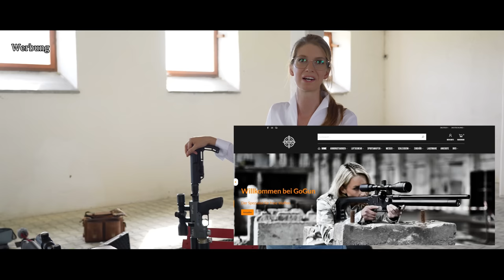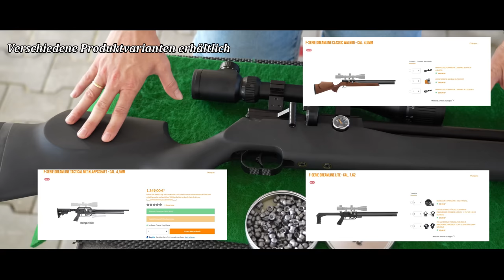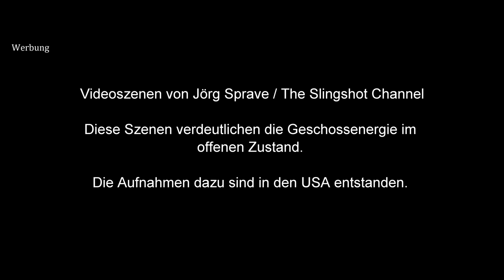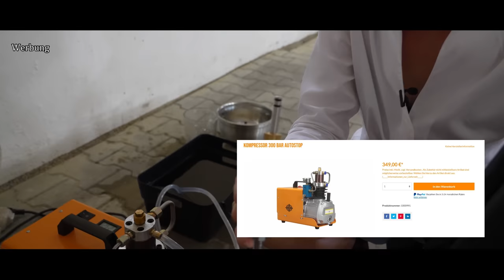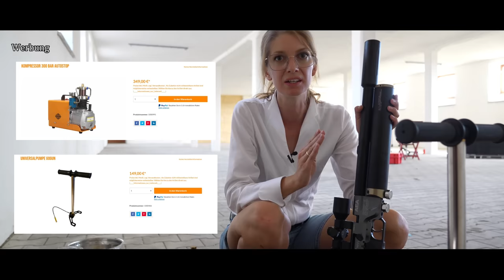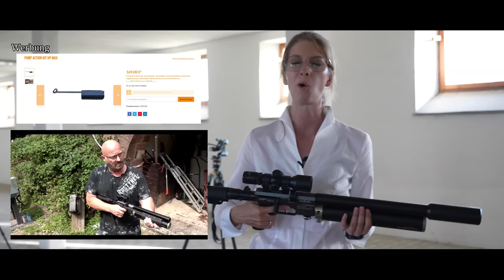😮‍​Ultimative Selbstverteidigung? ☠️​ Luftgewehr mit 600 Joule❗​ Ist das möglich?❌​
Heute wird nicht gekleckert, sondern geklotzt! Ich teste die legalen Pressluftwaffen Challenger, HP Max und FX Dreamline aus dem Hause GoGun, die im Extremfall offen geschossen eine ultimative Jagd- und Selbstverteidigungswaffe darstellen.

⬇️Aus diesem Video⬇️

✔️Airgun  F-Serie Dreamline Classic Synthetik - Cal. 7,62

✔️ Airgun HPMAX F-Serie incl. Schalldämpfer Cal. 9mm

👇🚩🦊FREI & WILD - Mein Buch📗🚩👇

Tausend Dank!💜
Hier kannst du mir hier eine kleine Spende zukommen lassen: